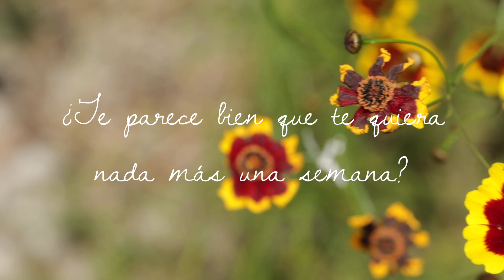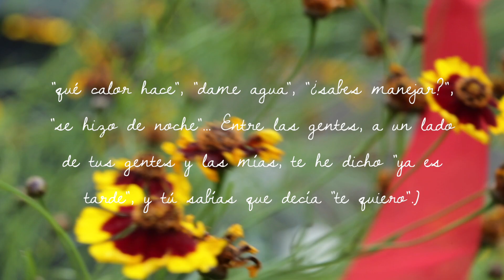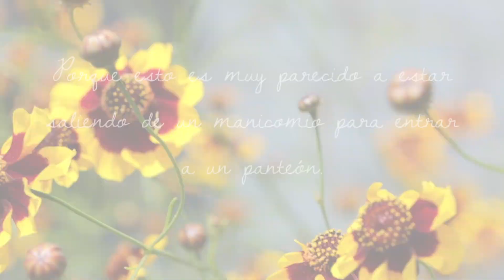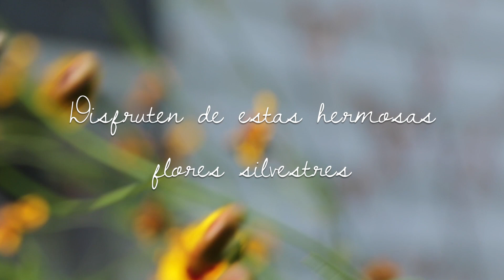Espero curarme de ti- Jaime Sabines- GrisandBlue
¿Cuántos de ustedes no han querido curarse de alguien?, ¿cuánto tiempo les tomo? Déjenme saber en los comentarios, de igual manera déjenme saber si les gusto el video, estoy intentando filmar mas.